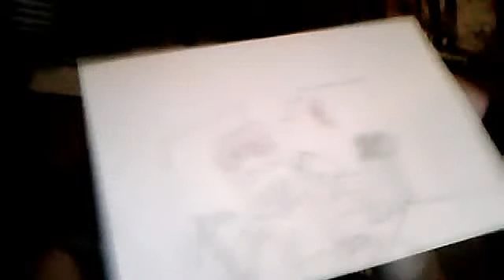minecraft art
i need to couler it in look at chewtoons channel his is best